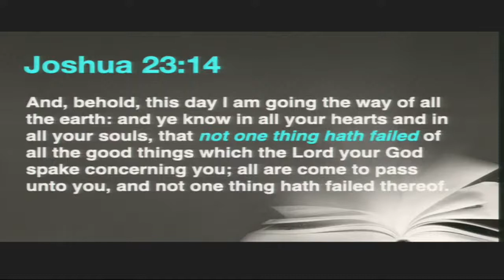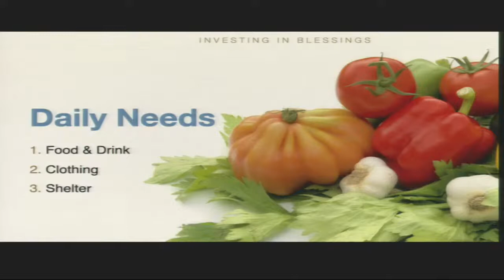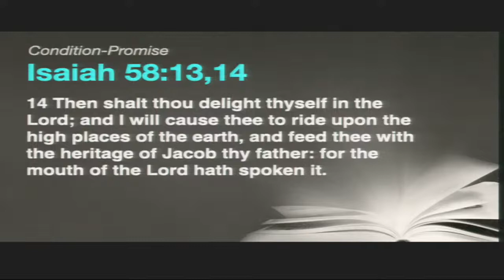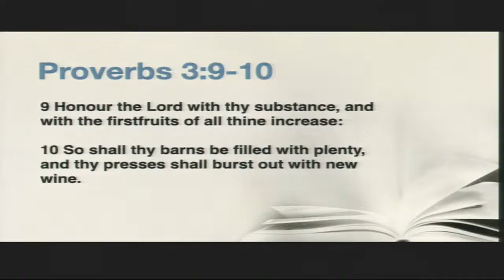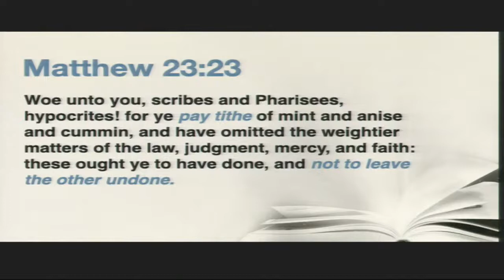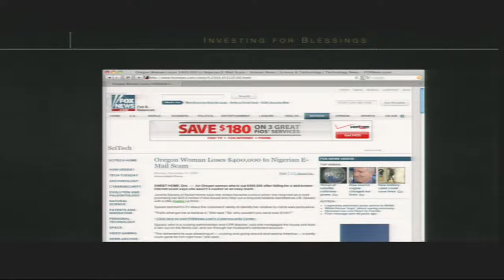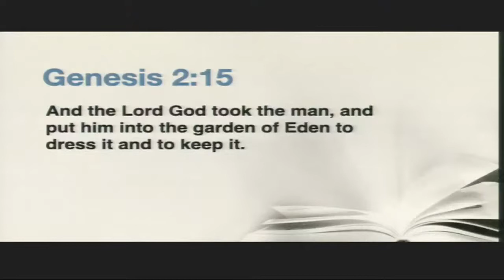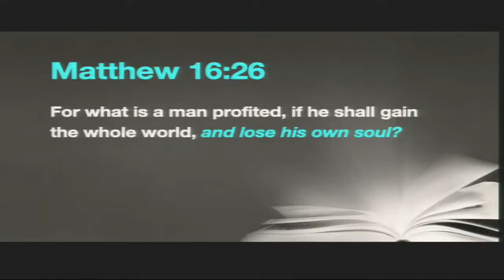What in the world is going on? #13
David Steward